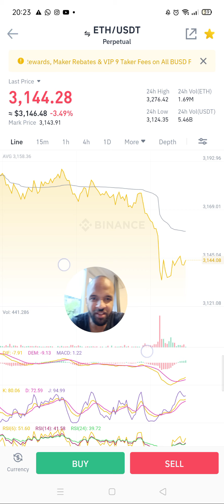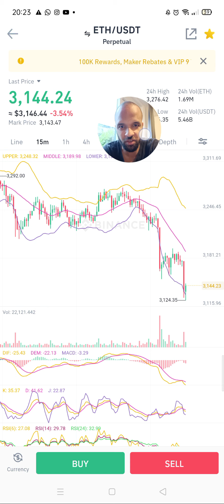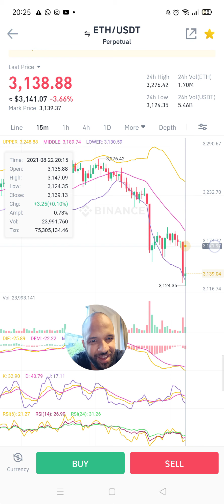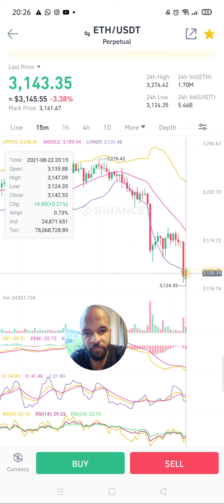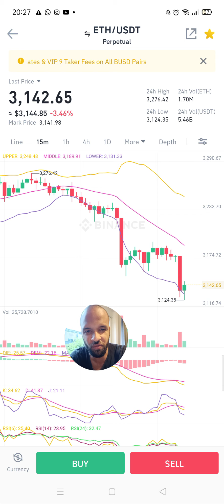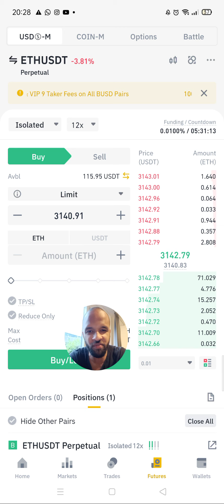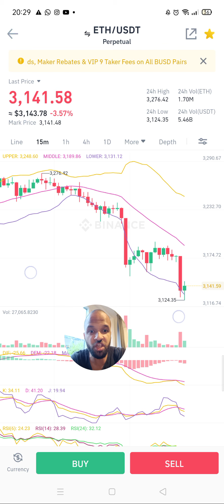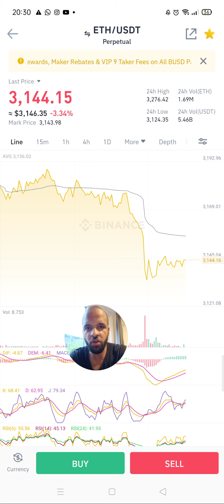22/08/21: Escalpelando ETHUSDT em Futuros na Binance: Oportunidade de compra para agora? (Parte 1)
Neste vídeo mostro uma operação alavancada em 12 vezes no mercado de futuros com o ativo ETHUSDT.

A ideia desse vídeo é registrar mais uma entrada no mercado utilizando apenas uma técnica simples de scalping. Qual é a hora boa de entrar no trade? Qual o momento ideal para iniciar uma operação alavancada em Futuros?

Como saber a hora boa de comprar a moeda, ou melhor, um contrato futuro de criptomoedas?

Investir em Futuros não é tão difícil e você pode aprender investindo pouco dinheiro. Ao operar utilizando baixíssimo capital, como por exemplo algo entre 2 a 10 dólares, você aprende operando no mercado real. Não tenho nada contra simuladores, mas nada melhor do que o mercado real para aprender algo. Gerencie seu risco, escolha seu modo de margem ideal, não abuse da alavancagem, use ordens de stop sempre que possível, saiba qual percentual de lucro te satisfaz, realize o lucro quando obtê-lo, reposicione-se sempre que as coisas estiverem indo mal, não fique estático vendo o dinheiro derreter... Bom, este é um mercado de alto risco, você precisa aprender a tomar decisões rápidas, porém de forma assertiva. Acredito que o sucesso venha da prática, apesar do mercado ser imprevisível... Dados históricos não é garantia de retorno futuro. Por isso, comece com pouco, muito provavelmente você vai começar a aprender perdendo, mas aprenderá. Com o tempo você vai aumentando seu capital em margem, ou melhor, em risco. Com o tempo o resultado virá.